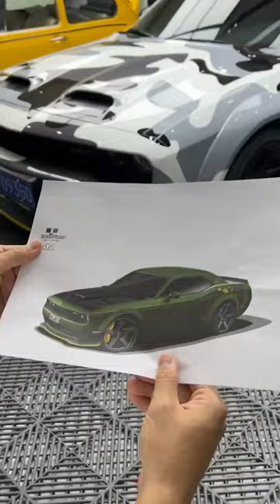为了不让地狱猫当婚车，小刚决定给它改成绿色，结果让人出乎意料！【小刚学长】